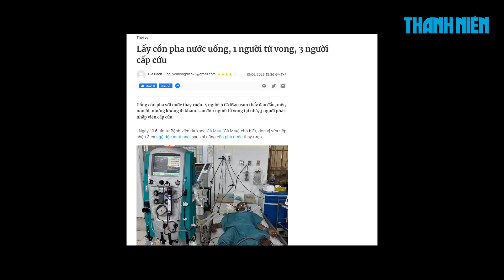Thảm kịch đau xót vì lấy cồn pha nước nhậu thay rượu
Uống cồn pha với nước thay rượu, 4 người ở tỉnh Cà Mau cảm thấy đau đầu, mệt, nôn ói, nhưng không đi khám, sau đó 1 người tử vong tại nhà, 3 người phải nhập viện cấp cứu.

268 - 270 Nguyễn Đình Chiểu, Phường Võ Thị Sáu, Q.3, TP HCM